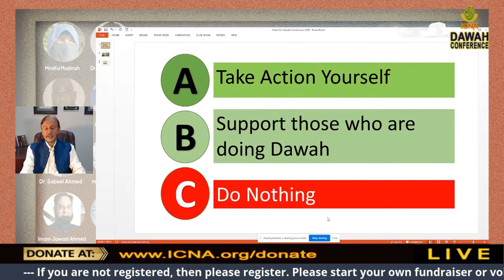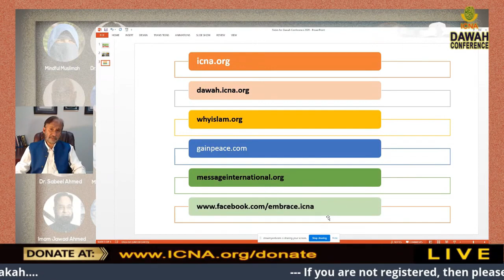Mission Dawah: Reach Every Household | Br. Javaid Siddiqui | ICNA Dawah Conf 2020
Mission Dawah: Reach Every Household.

Da’wah is a duty, a responsibility, assigned on every Muslim.  As Prophet Muhammad SAW said, “Convey from me, even if it be an Ayah.” The goal of Da’wah to non-Muslims is not to convert them, but to inform and educate them about the ONE TRUE GOD. Alhamdulllah, ICNA has launched various dawah projects like WhyIslam, GainPeace and Embrace. Our main focus areas are to share Islam with every household in America especially in the rural areas via road trips, zip code mailing and social media campaigns. We also focus on reaching out to Educators like public school teachers, booths at book fairs, etc. We emphasize diversity in our Dawah by having special focus in inner cities among African American and Latino communities.